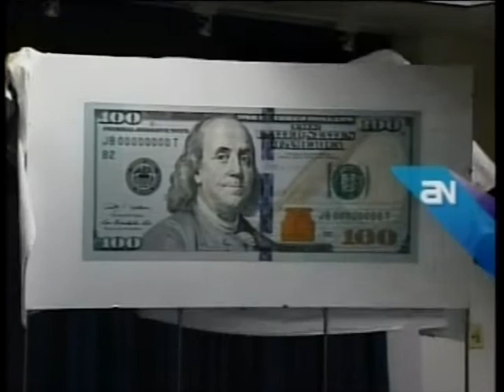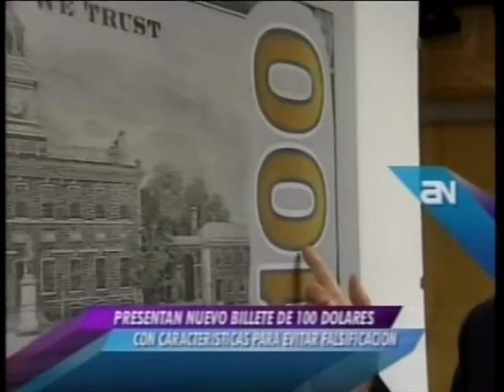NUEVO BILLETE DE 100 DOLARES. 21 ABRIL 2010.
AMERICA NOTICIAS.
EMBAJADA DE USA MUESTRA EL NUEVO BILLETE DE 100 DOLARES